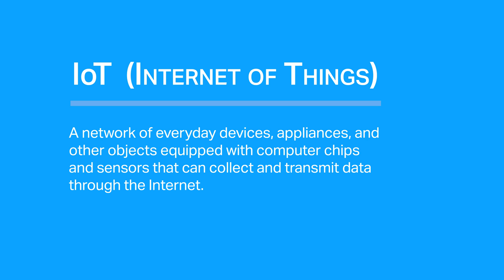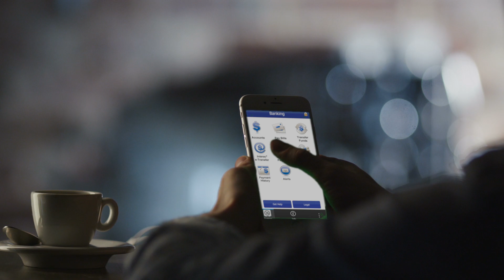Technicity 2015 | Backstage with Alano Medonte, director of channel sales, Equinix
After hosting a panel at Technicity, Alano Medonte speaks about how the Internet of Things is affecting different industries. From automotive, to municipal government, to banking, IoT is acting as a game changer and causing organizations to reconsider regulations.